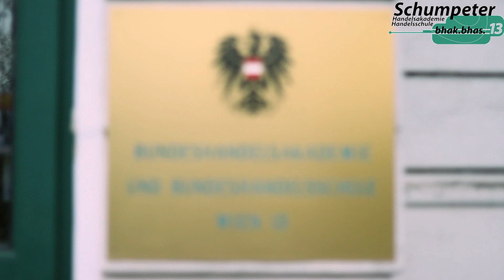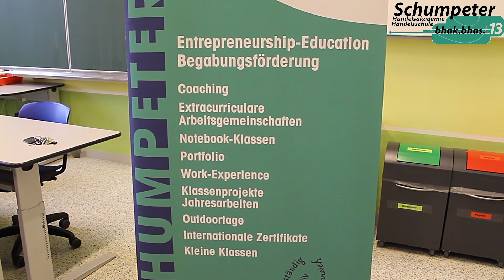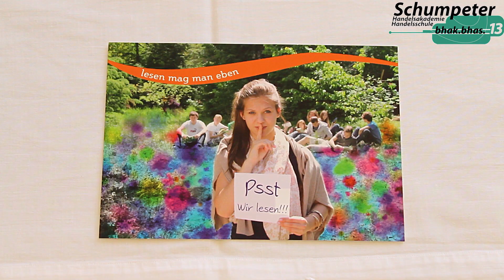Infotag Schumpeter Handelsakademie und Handelsschule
Ein Schülerbericht über unseren Infotag 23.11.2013